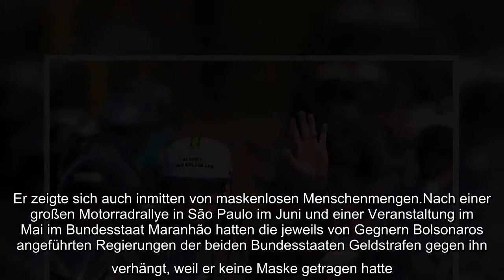Bolsonaro führt maskenlose Motorradrallyes an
Bolsonaro, führt, maskenlose Motorradrallyes